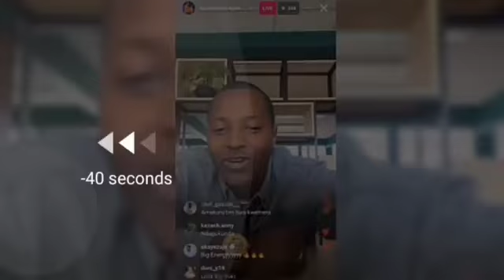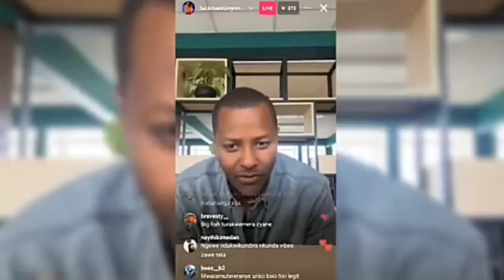LUCKY NZEYIMANA AVUZE KURI YAGO/NGIYE KUBA INDYARYA